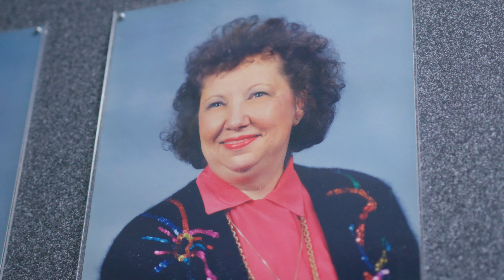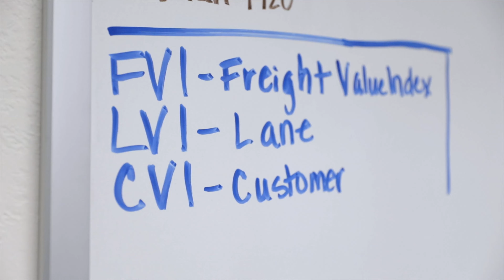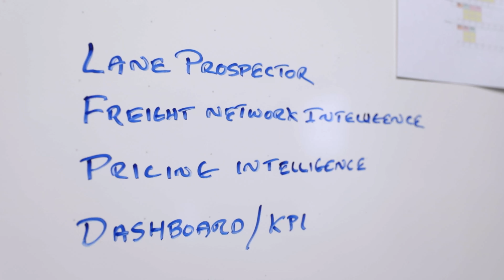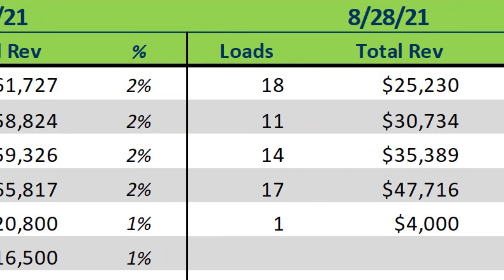KSM Transport Advisors’ Services and Advice Help Fuel Growth at Garner Trucking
This client success story features Garner Trucking and how KSM Transport Advisors empowered the carrier’s people with the knowledge they needed to optimize operations and improve profitability.